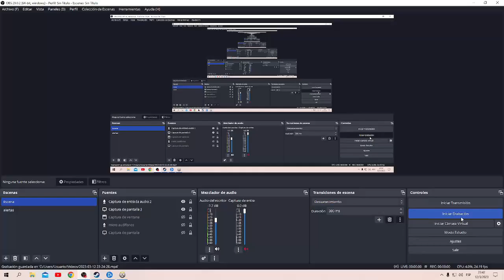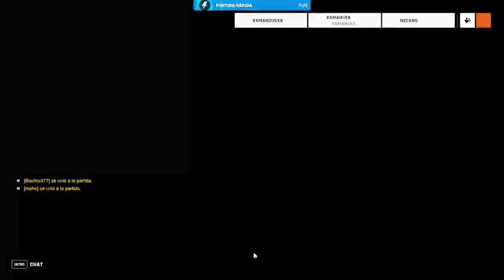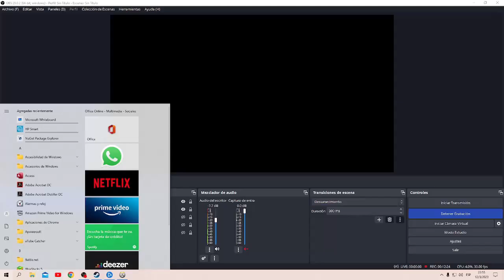(naruto x fairy tail) en un mundo distinto capitulo 17 en un mundo paralelo